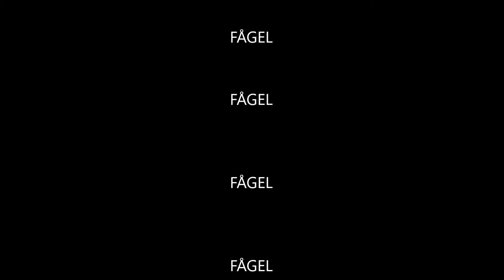Kenny presenterar "FÅGLARNA"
"kennyhumor"